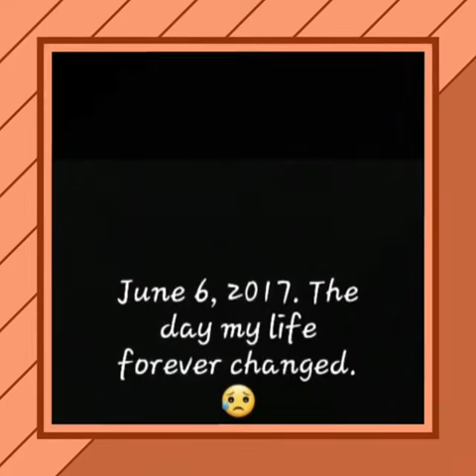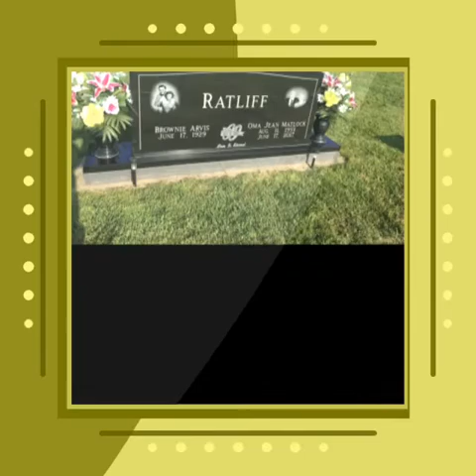Little Mom with a Huge Heart.. Gone too Soon but Remembered Every Day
Mom of the Ratliff Family. A mighty force in a little woman who made the world so much BRIGHTER